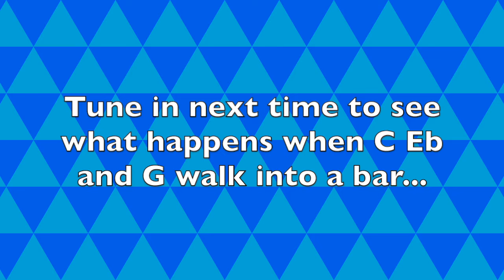Guitar Techniques Episode 2 - Ukulele